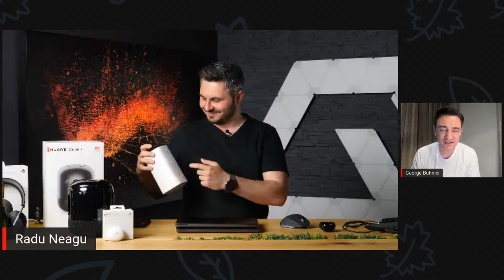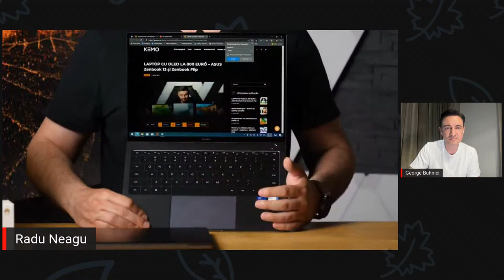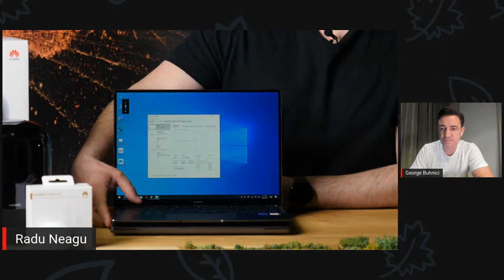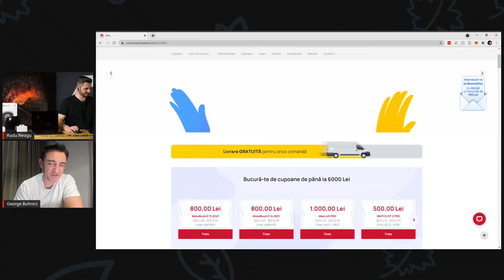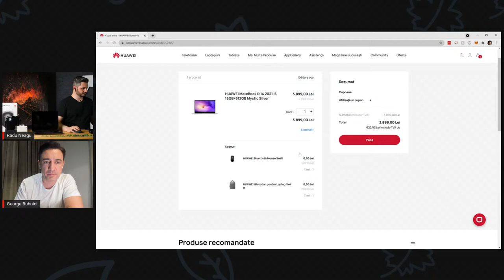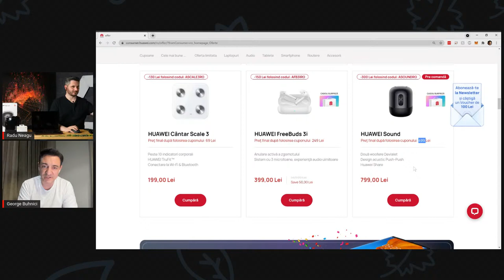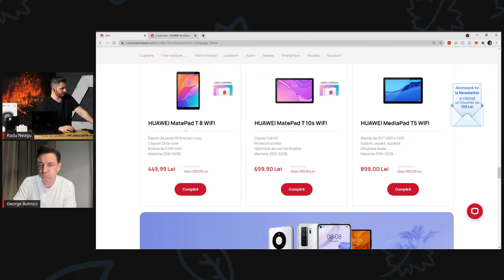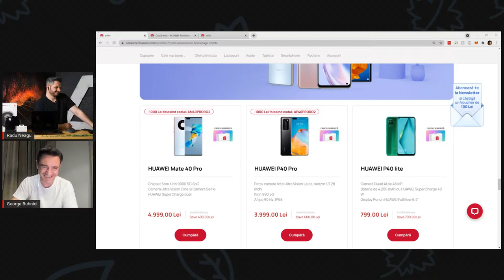LIVE - Prim Contact Huawei MateBook X Pro + Lansare magazin online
Detalii și comentarii pe:
Producție: Radu Neagu - @radu.neagu pe Instagram
Montaj: Daniel Ivan - @danielivanm1 pe Instagram
Ilustrație: Laurențiu Dumitrescu - @laur3ntiud pe Instagram